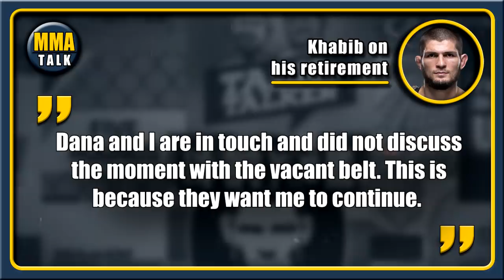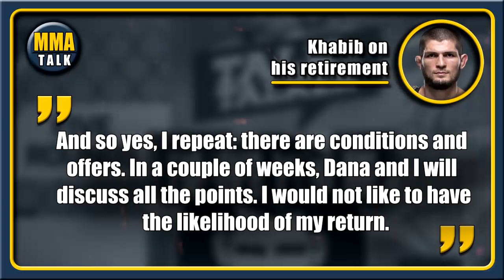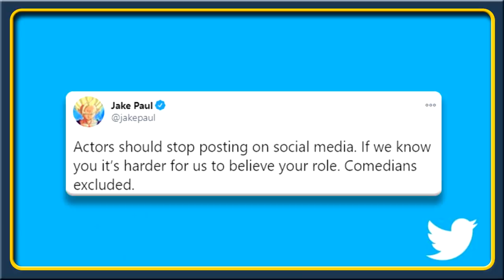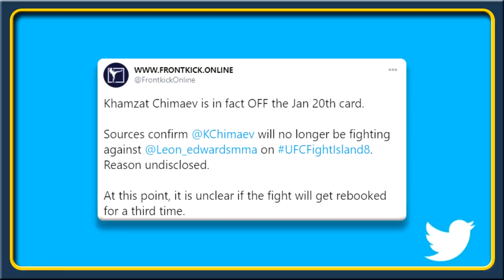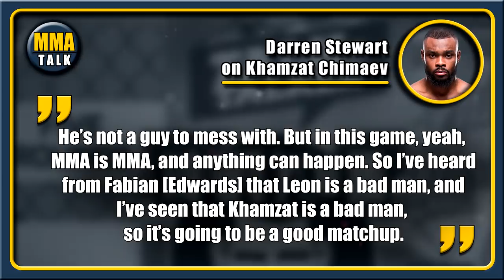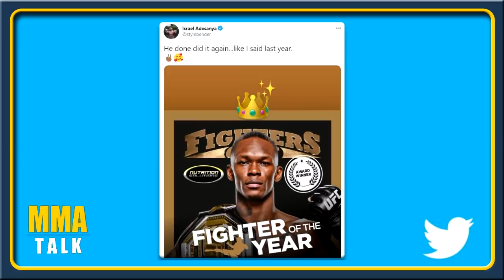BREAKING! Khamzat Chimaev vs. Leon Edwards CANCELLED for a second time, Khabib on Conor vs Poirier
MMA news today:

BEN ASKREN gives an update on Jake Paul fight

MICHAEL BISPING on Ben Askren vs. Jake Paul boxing match

ISRAEL ADESANYA reacts after being named Fighter of the Year for 2020

KHABIB NURMAGOMEDOV reveals Conor McGregor vs. Dustin Poirier winner could become 155 champion